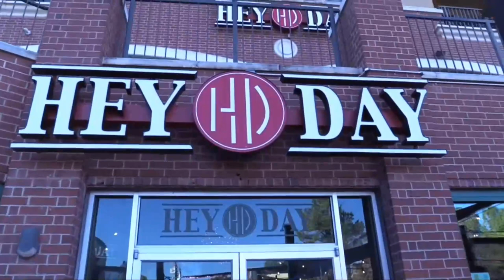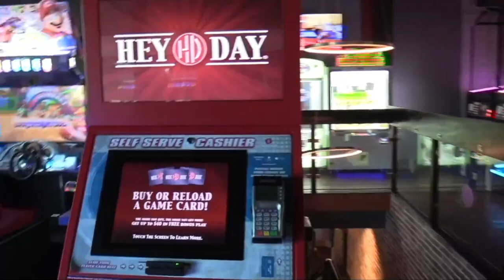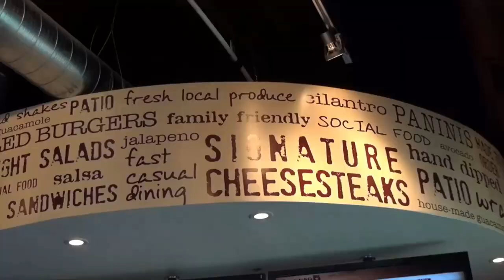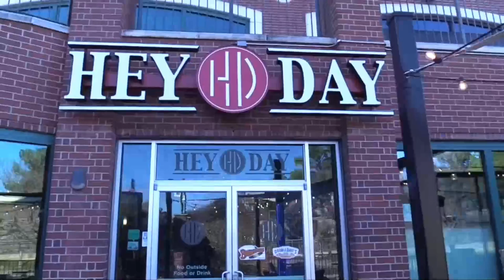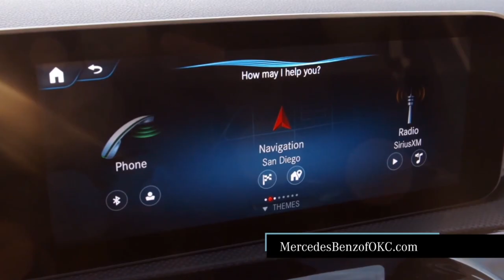Heritage Hall vs Millwood - 2019 Week 1 - Full Broadcast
The Chargers sought revenge in another epic season-opening showdown between two powerhouse State Championship contenders. The Falcons were among the favorites to win Class 2A, while the Chargers were hoping to repeat at Class 3A Champs.